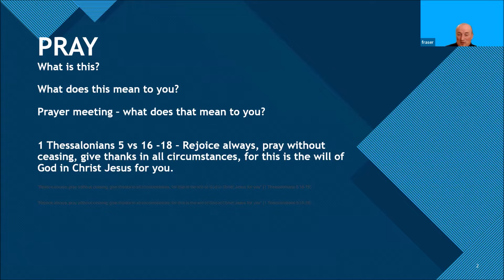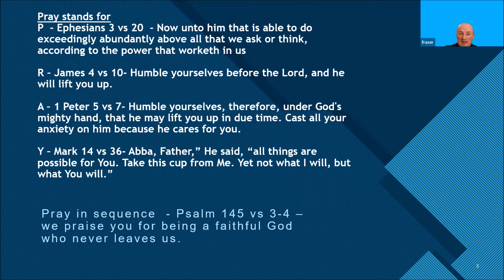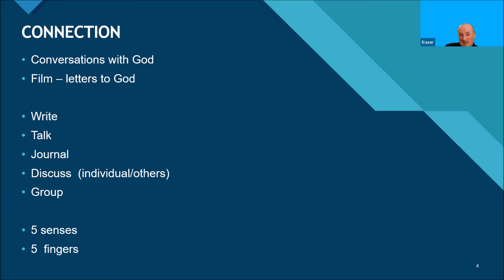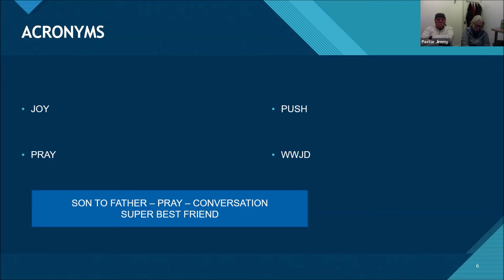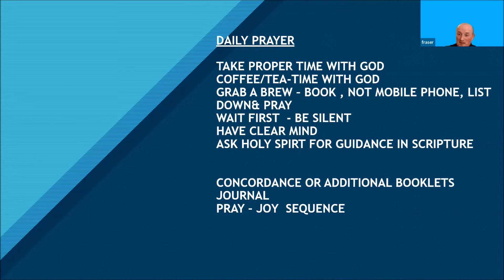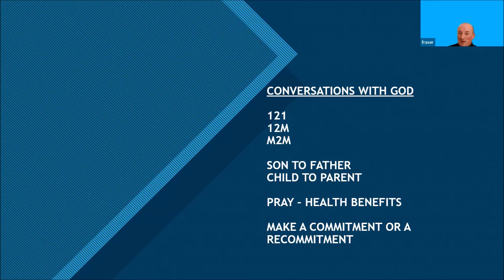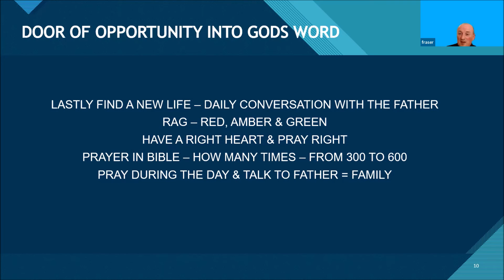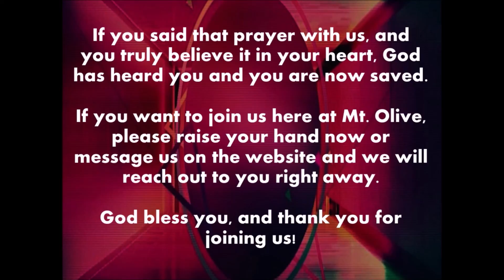Pastor Fraser Kennedy - Conversations With God - October 15, 2022